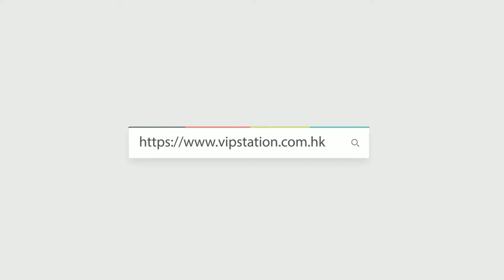HERMES 愛馬仕 手袋 BOLIDE 31 89 BO3189TCGP 單肩包/斜挎包/手提包 保齡球包 黑色